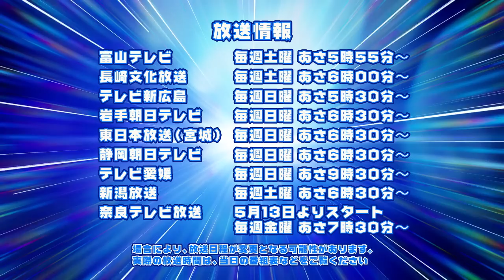ベイブレードバースト 「-トルネードワイバーン編- マスターブレーダーセレクション」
. ベイブレードバーストとは・・・
パーツを組み替えて改造できるバトル専用コマ。
いろんな改造で性能を変えた自分だけのオリジナルベイブレードを組み立ててライバルとバトルだ！

ゴッドレイヤーシステムにより驚くべきギミックがレイヤーに搭載！！進化して更に過激になったベイバトルを見逃すな！アニメのキャラ達が使っているベイも続々登場で目が離せない！

レイヤーの外周部分がフリー回転するベイが登場！！相手の攻撃を完全にいなしスルーする！
新規パーツのアトミックドライバーも軸先がフリー回転するぞ！！

動画に出ているマスターブレーダー堀川とマスターブレーダー村木がTwitterをはじめたぞ！！ベイに関する開発秘話やバトル動画等、ベイ情報が満載だ！

最新情報と大人気漫画はコロコロコミックに毎号掲載！
テレビアニメはテレビ東京系列で毎週月曜日夕方5時55分から絶賛放送中！